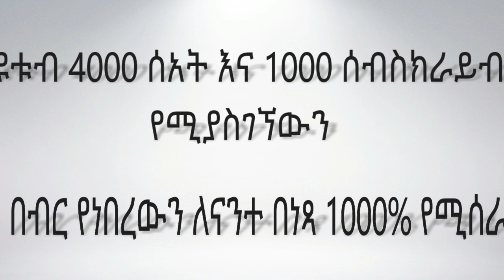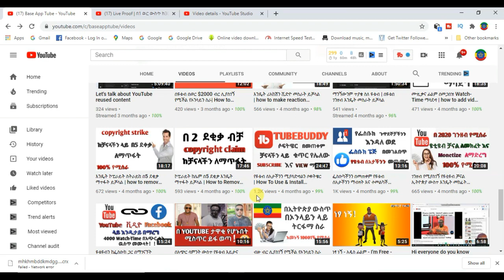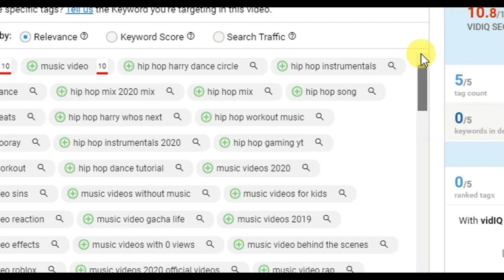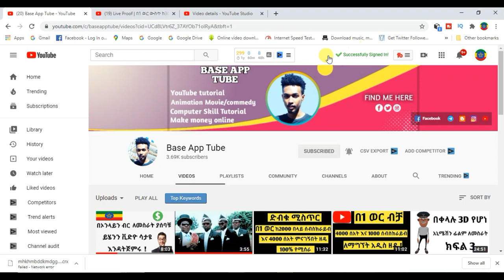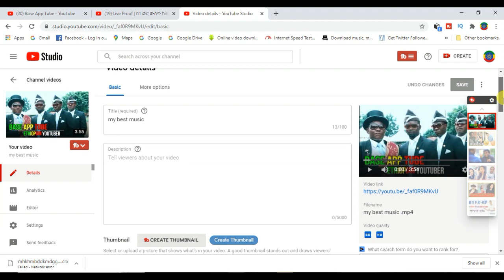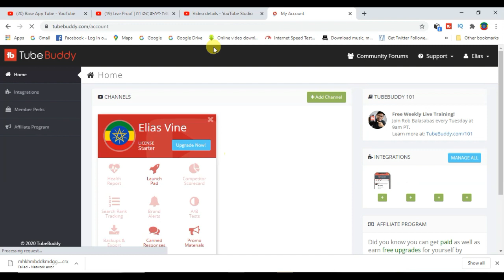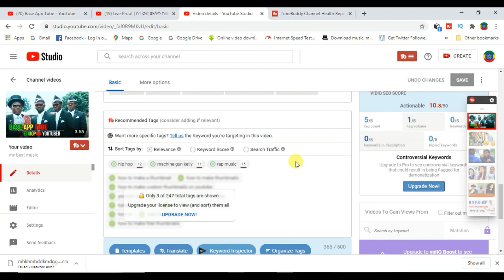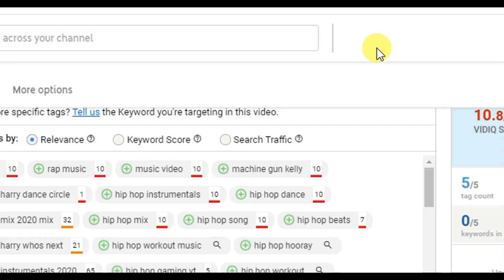Live Proof | ዩቱብ 4000 ሰዓት እና 1000 ሰብስክራይብ ለማግኘት በክፍያ የነበረውን ለናንተ በነጻ ( Base ባስ )